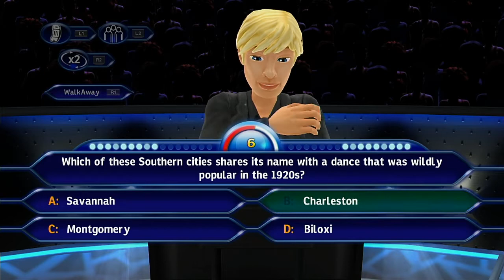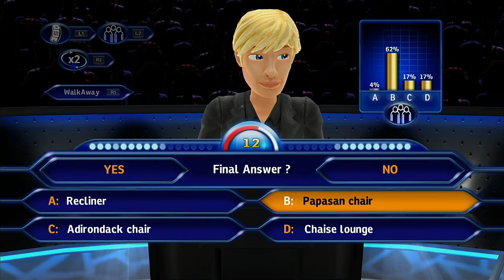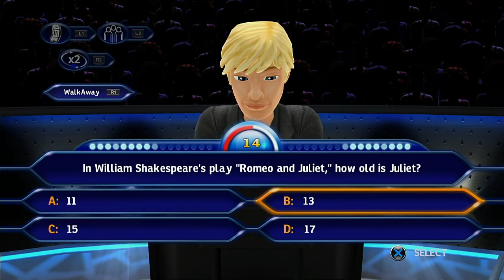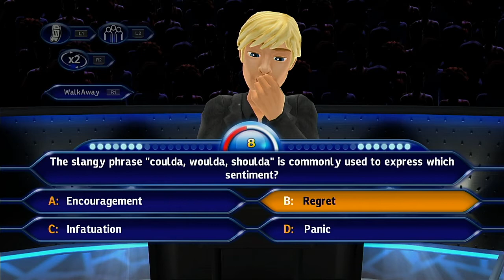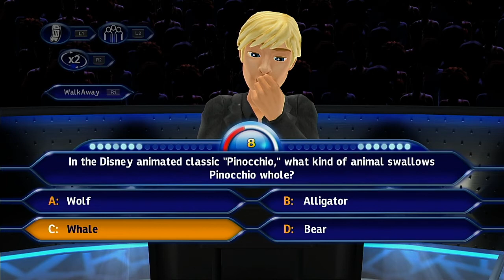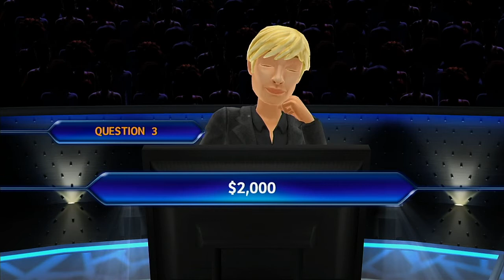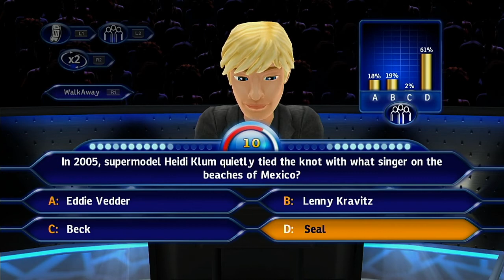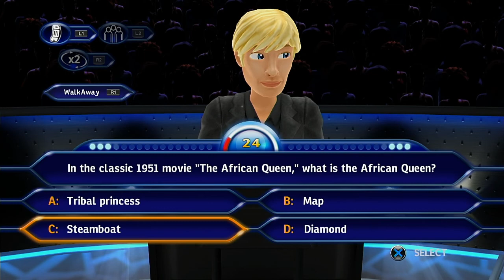WWTBAM Clock Format Episode 1